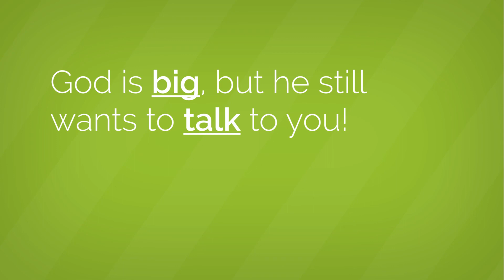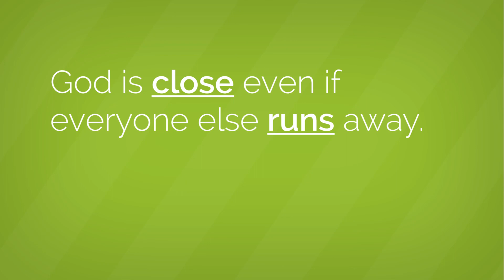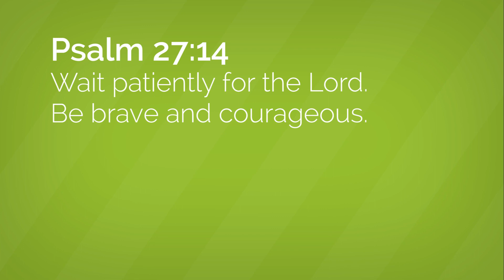The Big God Who Makes Us Brave | Psalm 27 (Kids)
God is big and we are small, yet he still wants us to talk to him.